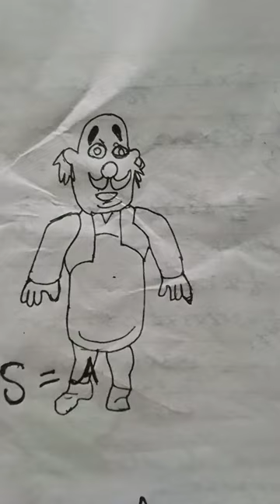How to draw a best motu so beautiful drawing and painting so cute drawing